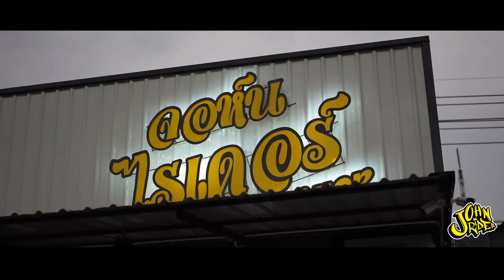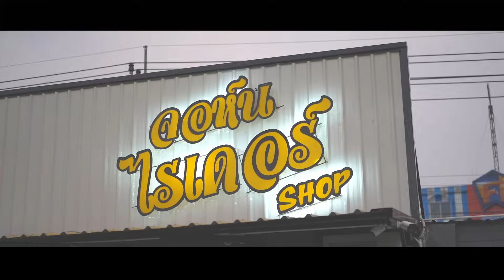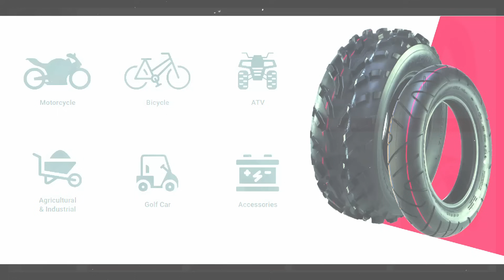ทดสอบยาง DURO คุ้มค่า ราคาประหยัด | Johnrider